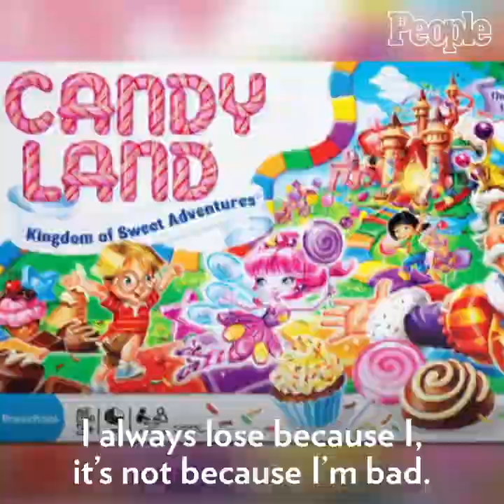Jimmy fallon at FAO Schwarz in New York City asking questions about toys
lvi1x6AOgOVCwJQ8.mp4